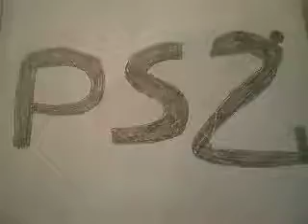vote for a Dance Dance Revolution Extreme 2